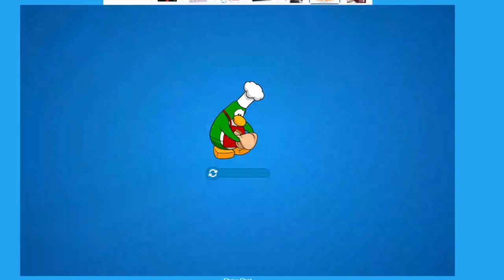All codes on Club Penguin Online (November 2018)+Becoming Fire Ninja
Watch this video to get informed about the CPOnline codes and the current pin!
Play CPOnline:
Also write in comments if next video should be about ways to teleport in Club Penguin ( from a part of a room to another and from a room to a different room without using E.P.F phone) or if it should be a easy stamps guide(I will start doing harder stamps both at Activity and Games, so make sure you subscribe to get notified when I post the next video!)
Codes:
DISCORD10K
DISCORD20K
DISCORD30K
DISCORD40K
DISCORD50K
CPONLINE100K
CPONLINE200K
CPONLINE300K
CPONLINE400K
CPONLINE500K
CPONLINE600K
CPONLINE700K
CPONLINE800K
CPONLINE900K
1MILLION
1MILLION100
1MILLION200
CPANNIVERSARY13
HALLOWEEN18
PRIDE18
OPPUFFLE18
Some of these codes might be expired.